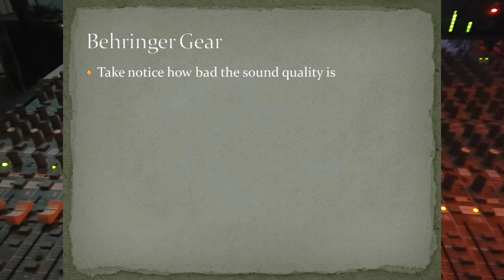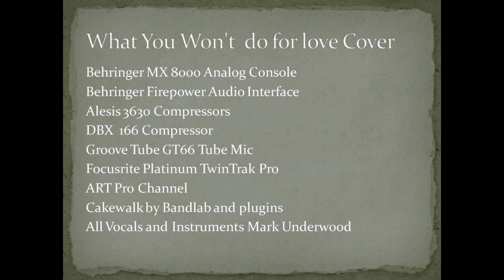What you won't do for love Cover - Featuring Cheap Behringer Gear